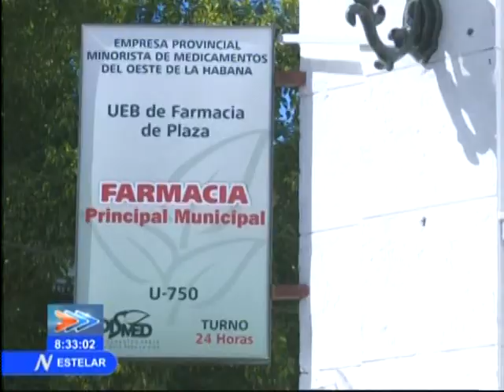Cuba Al Dia - Venta Ilegal De Medicamentos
♫ ♪. . . La Casa Del Rítmo  . y esta nota acerca de la venta ilicita de medicinas en Cuba y como se esta lidiando con este  mal que afecta a los mas necesitados..♫ ♪ ..♫ ♪ ..